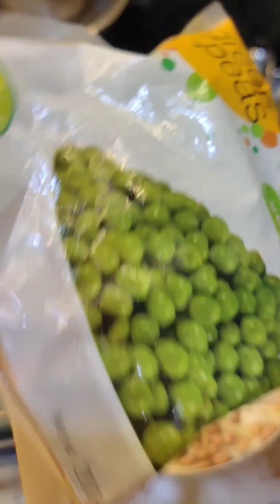नवरात्रि SPECIAL में बिना लहसुन प्याज वाली खिचड़ी || ujjain indore food foodie foodlover #